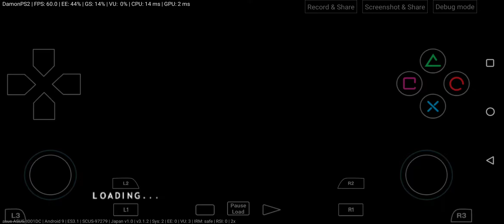DamonPs2 Pro - Rise to Honor TUTORIAL 60FPS - ANDROID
Android Ps2 emulator

Rise to Honor ps2 game testing on ASUS ROG PHONE 2.

Auto Setting
60fps Playable